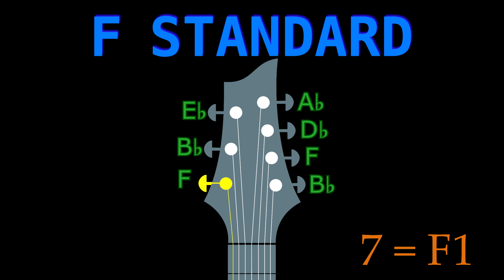F STANDARD (7 String Guitar) GUITAR Tuning (Tuner)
Guitar Tuner: F Standard  (7 Strings)
This is like the B Standard tuning for a 7 string guitar but moved three full steps down.

STRINGS - NOTE - OCTAVE - OTHER POSSIBLE NAME:
1 = Bb (3) or A#
2 = F (3)
3 = Db (3) or C#
4 = Ab (2) or G#
5 = Eb (2) or D#
6 = Bb (1) or A#
7 = F (1)

The "Other possible name" corresponds to another note name that sounds exactly the same.
The ♭ (flat) indicates that the note that has it moves 1/2 step down
The # (sharp) indicates that the note that has it moves 1/2 step up

All the tuners I make are in A 440 Hz note as reference.